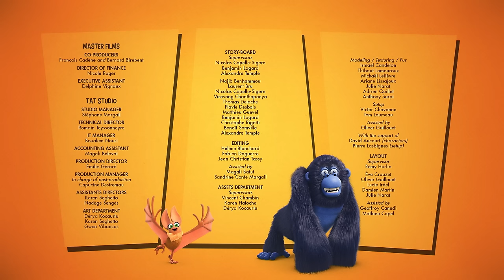Who Framed Ronald The Elephant? | Jungle Bunch | 45' Compilation | Cartoon For Kids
In this compilation:
00:00 | Who Framed Ronald The Elephant? | S03E31
10:57 | The Jungled | S03E09
21:29 | Lethal Banana | S03E04
32:01 | Stop! Or My Mum Will Scratch | S03E01

Jungle Bunch | © TAT productions - Master Films